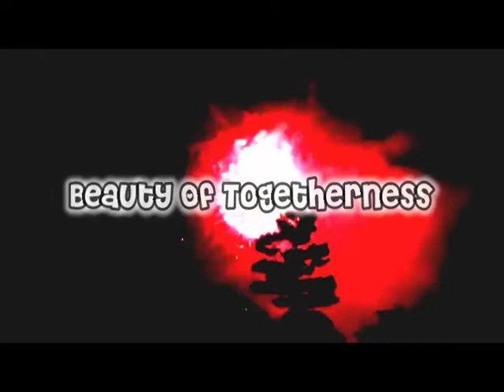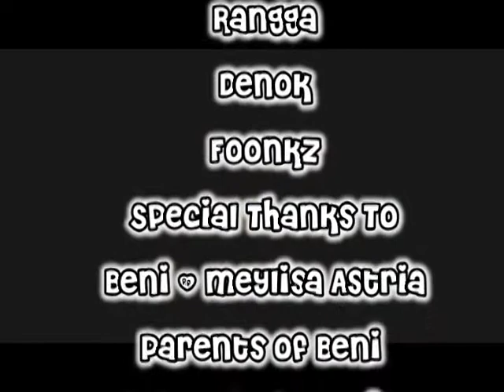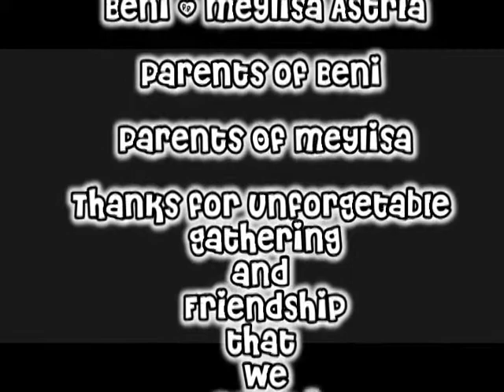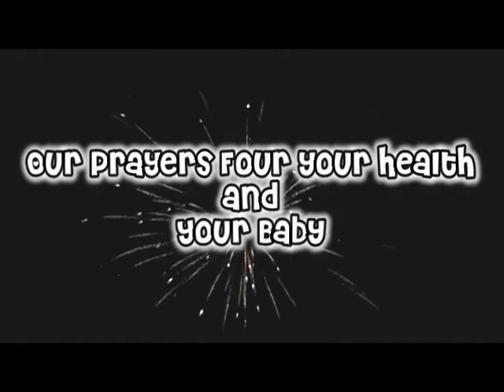WELCOME 2013 ~ Beautiful fireworks and togetherness at the end of the year 2012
Watch togetherness welcomed the end of the year 2012, friendship, kinship, and warmth that can not be forgotten as a couple at the end of this year, and welcome to the year 2013 ~ memories are not forgotten at the end of the year 2012